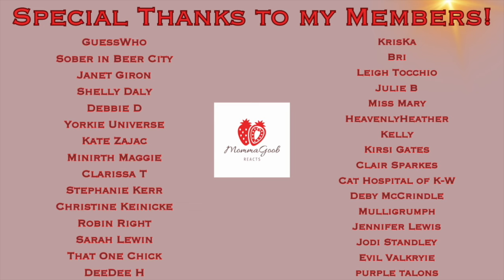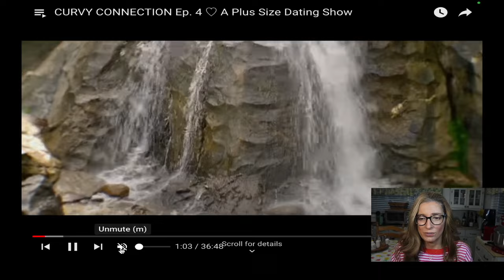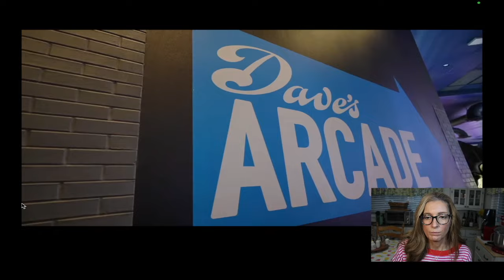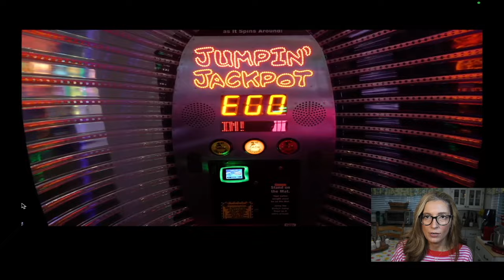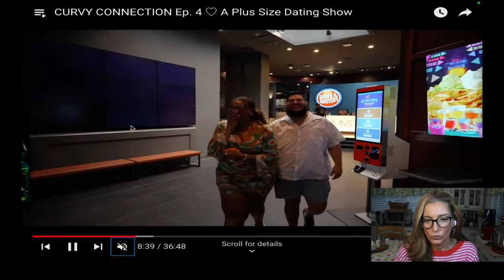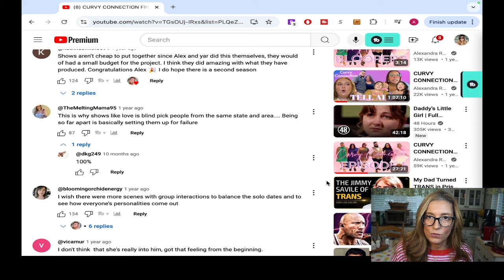Alexandra Rodriguez Curvy Con Ep 4- Luis Eats A Lot Of Ice Cream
We're nearing the end folks! Luis is really getting on my nerves.

Alex's FAVORITE ill fitting shirts
Silk Heatless Curler
Favorite Silk Sleeping Bonnet